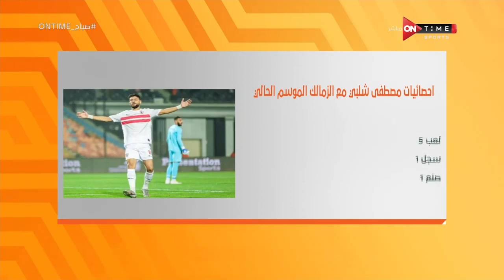صباح ONTime - بالأرقام.. ماذا قدمت صفقات الزمالك الصيفية؟